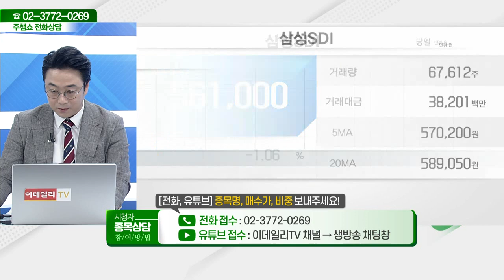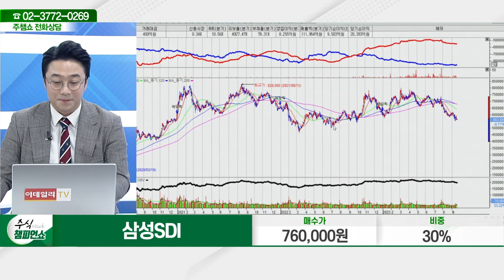삼성SDI(006400)_황민혁 전문가_종목 상담 (20230919)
2) 유튜브: 이데일리TV 채널›생방송 채팅창